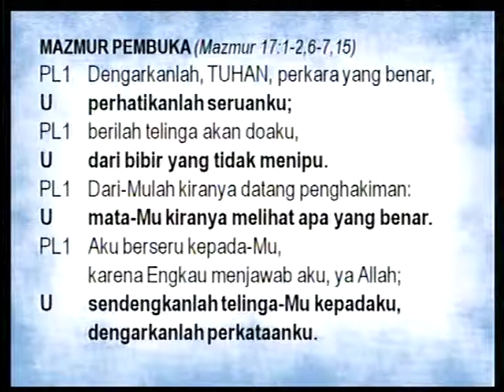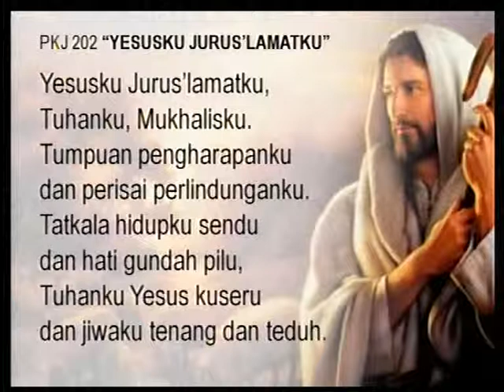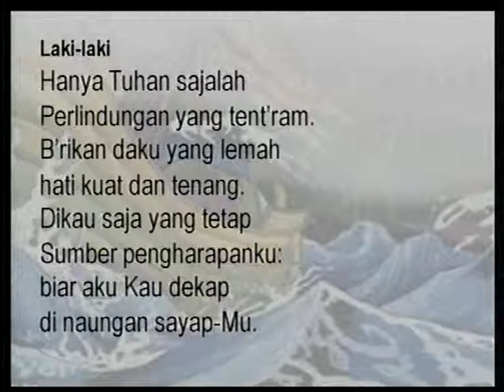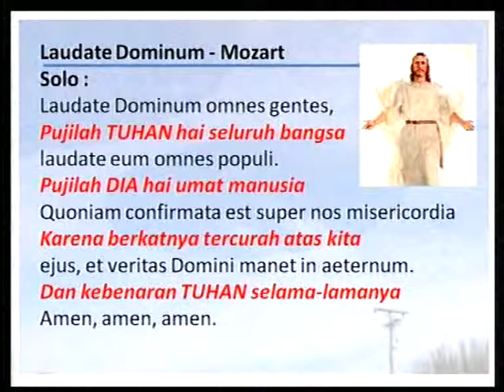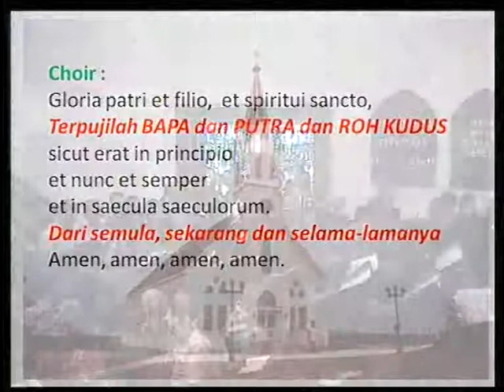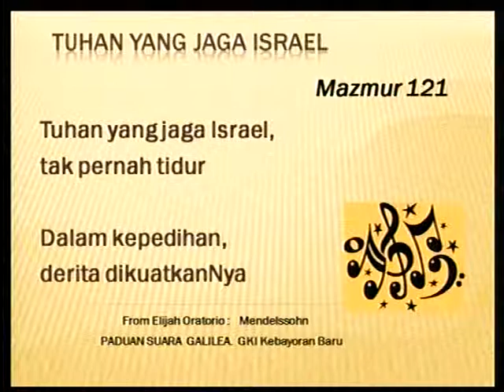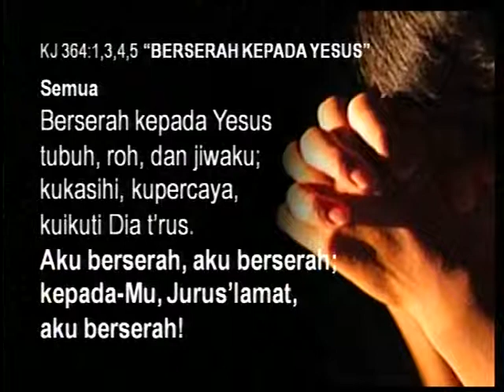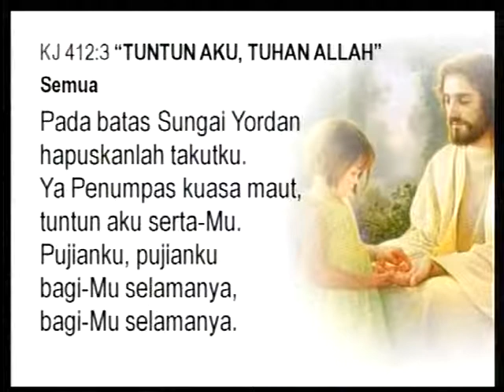Khotban Pdt Janoe Widyopramono GKIKB 3 Agst 2014 jam 8 (full)